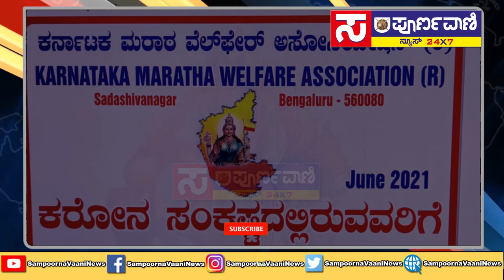ಮರಾಠ ವೆಲ್ ಫೇರ್ ಅಸೋಸಿಯೇಷನ್ ವತಿಯಿಂದ ಆಹಾರ ದಿನಸಿ ವಿತರಣೆ. ಸಚಿವ ಗೋಪಾಲಯ್ಯ ಶ್ಲಾಘನೆ. Sampoorna Vaani News